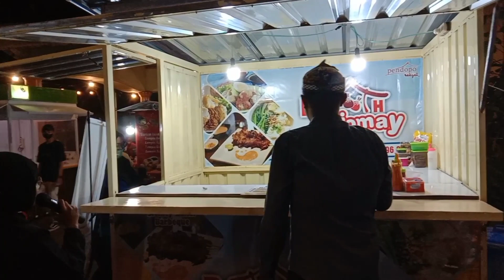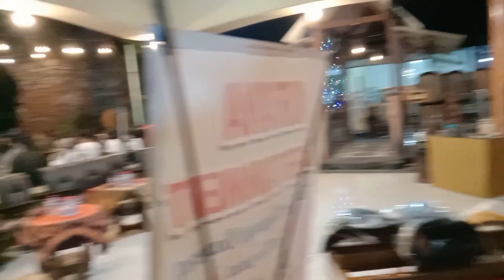GRAND OPENING UMKM DI PENDOPO RAKYAT KOTA MOJOKERTO ‼️